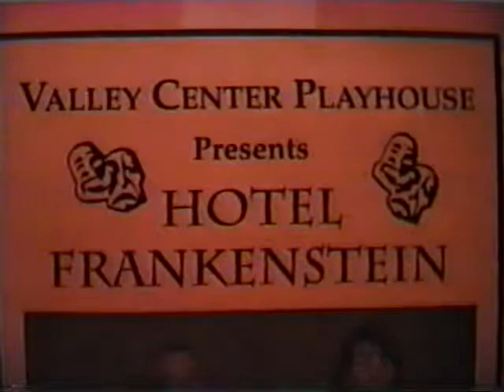Hotel Frankenstein 1992